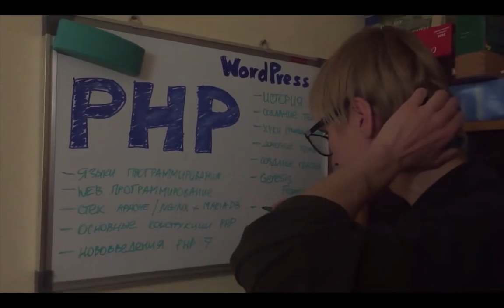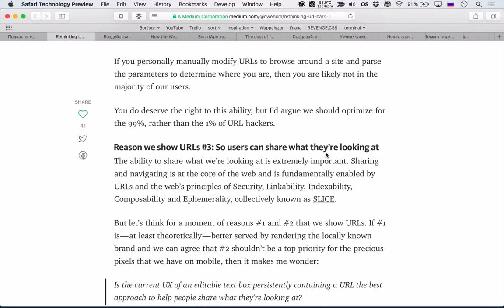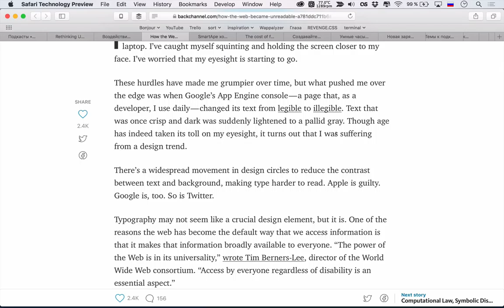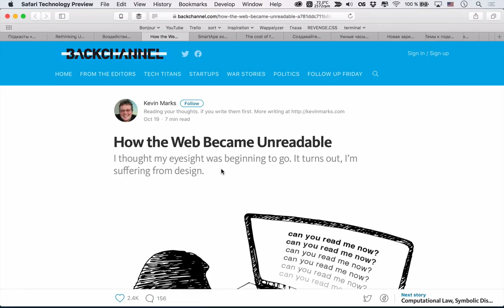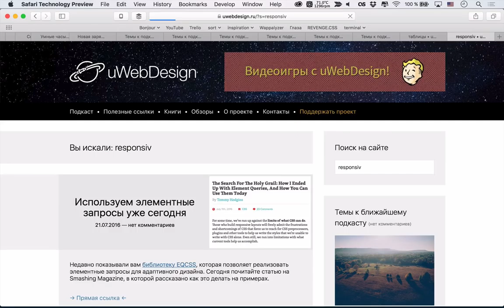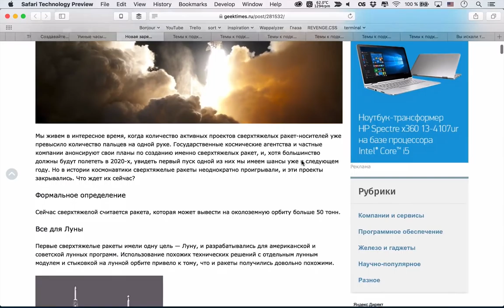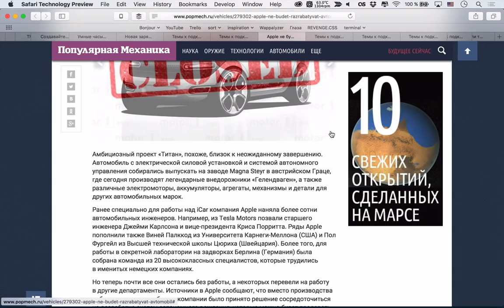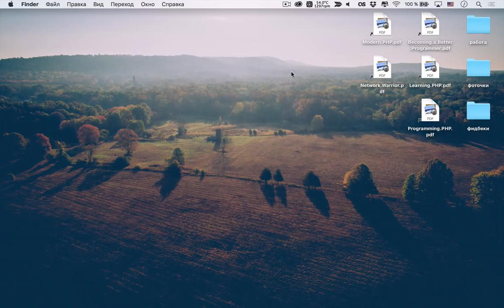ПОЧЕМУ WEB СТАЛ НЕЧИТАЕМЫМ — юбилейный подкаст #100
Друзья, давайте вместе с вами отметим юбилейный выпуск подкаста — #100. Предлагаем вашему вниманию несколько интересных тем: UX адресной строки браузера и таблиц в HTML, цена забытия языка программирования C. Кроме этого — как всегда ответили на ваши вопросы и обсудили предложенные темы.

Ссылки на темы:
• 07:32 Перепродумываем UX адресной строки
• 18:37 Воздействие жёлтого
• 30:40 Как и почему Web стал нечитаемым
• 39:55 Новый старый логотип Kodak
Разработка
• 47:30 Какова цена забытия C
• 59:03 Создавайте хорошие таблицы
• 01:12:15 Умные часы назвали бесполезными для измерения пульса
• 01:18:30 Новая заря гигантов
• 01:31:13 Темы к подкасту #100